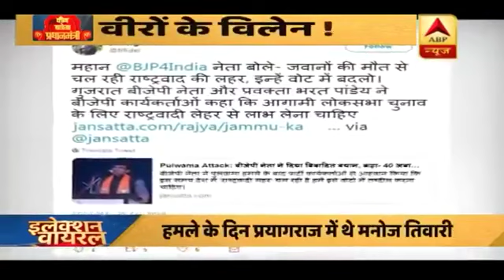BJP MP Manoj Tiwari wearing army dress for Gaining votes viral video